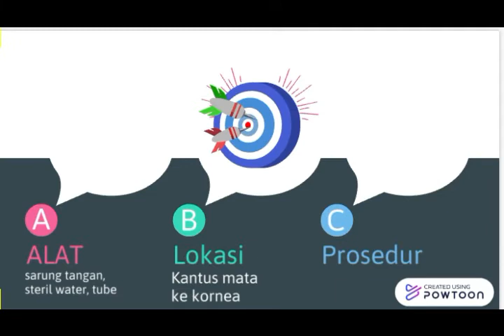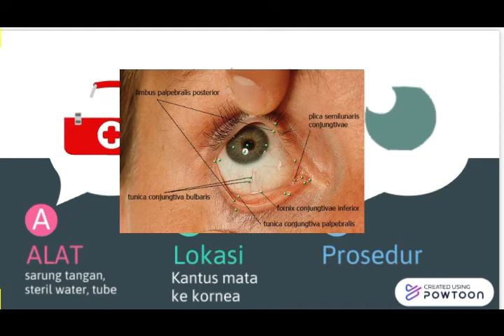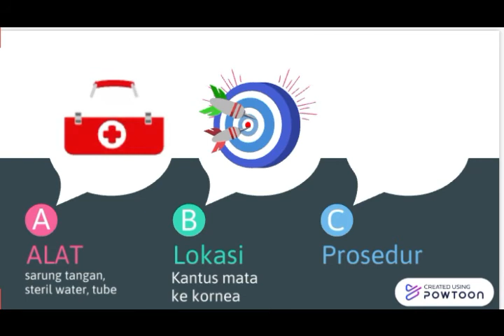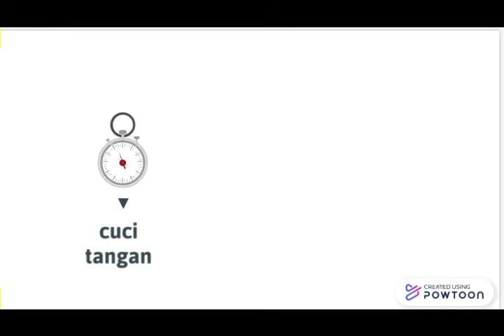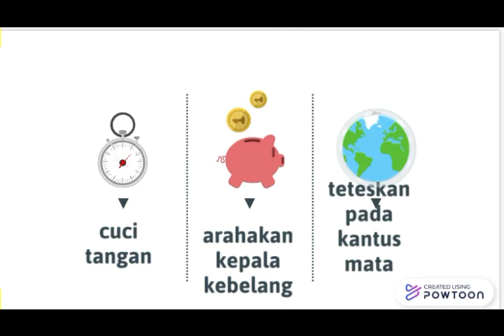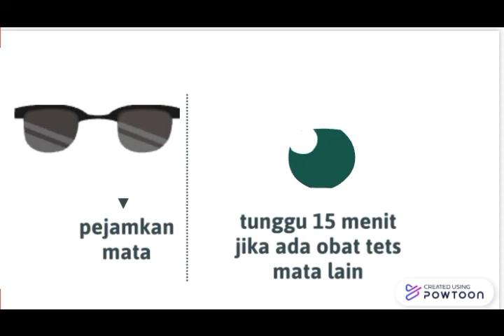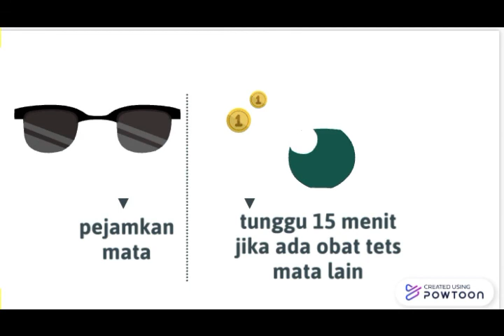Irigasi mata dan tetes mata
edukasi tentang prosedur Irigasi mata dan tetes mata